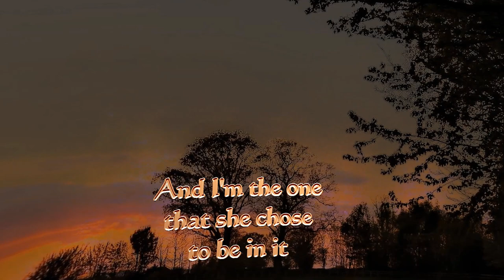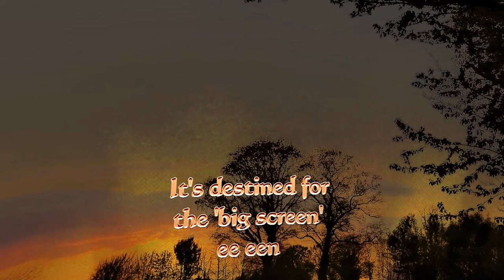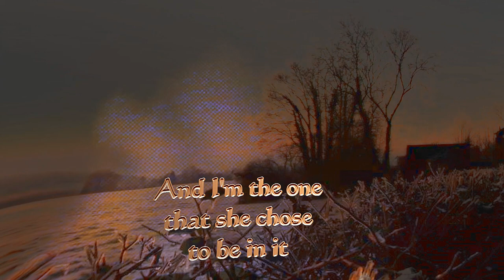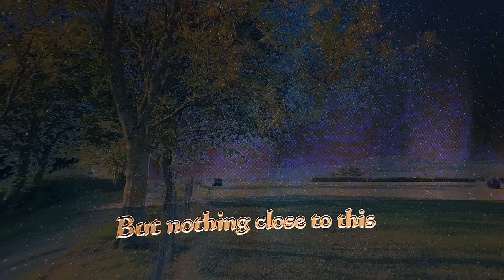So Good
A Jigamything song recently written (2021) but in the style of the 1960's groups (e.g. Herman's Hermits, Hollies, Beatles, Searchers, Merseybeats).
We wanted a 'Northern Lights' (Aurora Borealis) background video, but settled for this fabricated 'Aurora Herefordis' background video instead (not so far to travel when you have cloudy skies or a limited budget!)